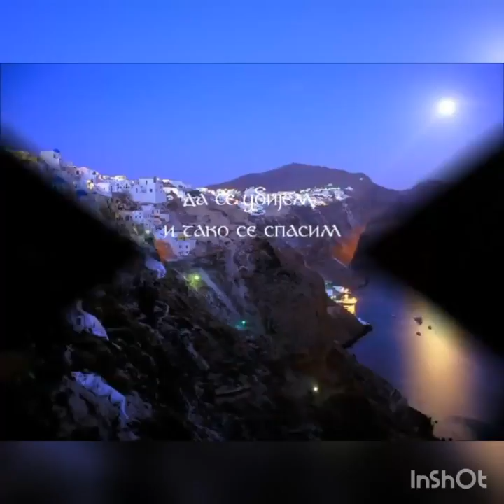Epimeno, Greece, best places